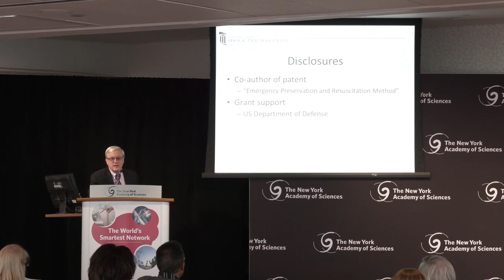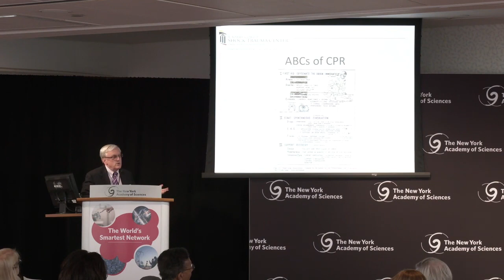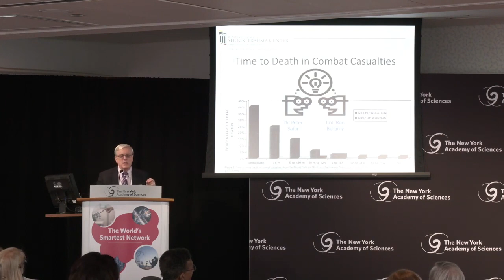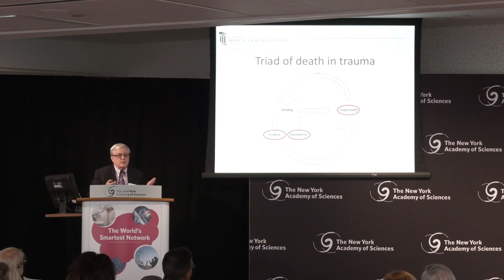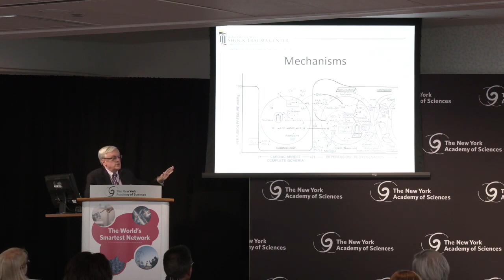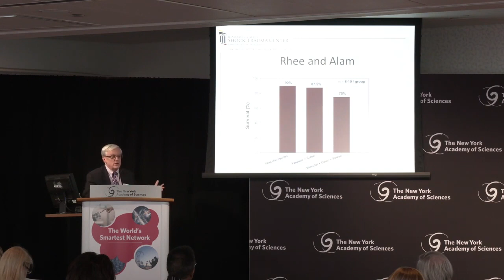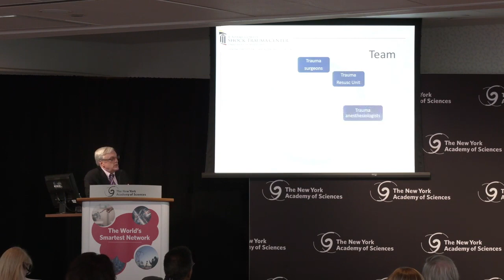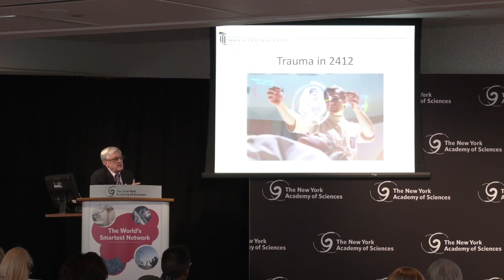On Suspended Animation | Dr. Samuel Tisherman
Dr. Samuel Tisherman presenting his work in emergency preservation and resuscitation research, and explaining his novel approaches to managing severe hemorrhagic shock and cardiac arrest at the 2019 New York Academy of Sciences Symposium.

Dr. Tisherman is a professor of surgery and the director of the Center for Critical Care and Trauma Education and the director of the Surgical ICU of the University of Maryland Medical Center.

FIND US

GET INVOLVED IN OUR RESEARCH

Have you had a recalled experience of death?

Caring for a person with dementia?

"Lucid Dying: The New Science Revolutionizing How We Understand Life and Death" Book